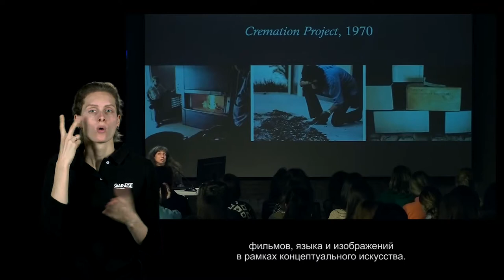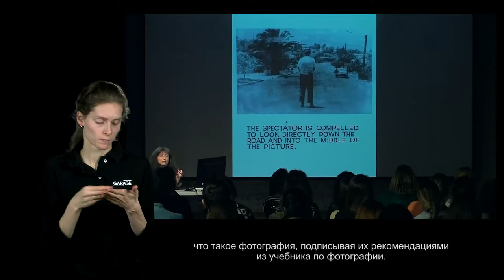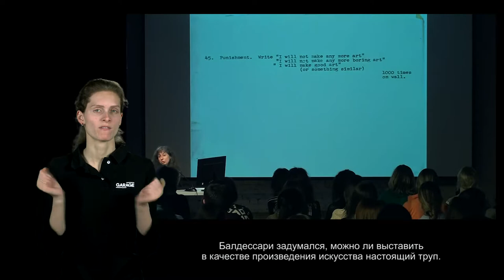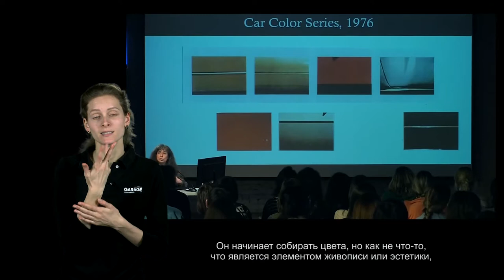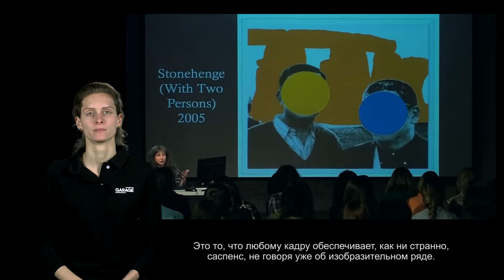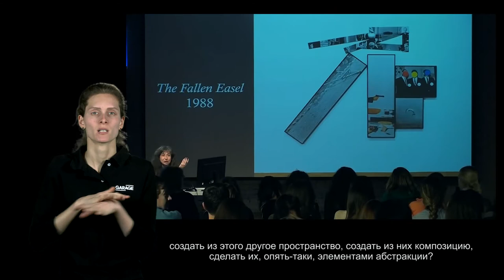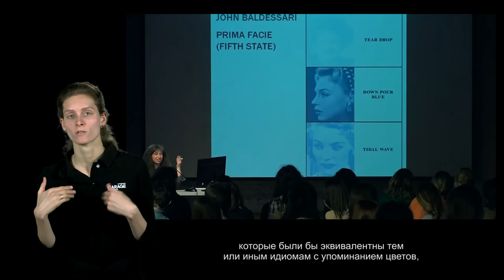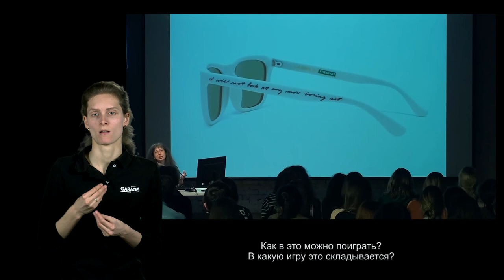Лекция Ирины Кулик «Марсель Бротарс — Джон Балдессари. Часть 2»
Марсель Бротарс — Джон Балдессари
Часть 2

Марсель Бротарс (1924–1976) – бельгийский концептуалист. В мир пластического искусства Марсель пришел только к сорока годам, будучи до этого нищим брюссельским поэтом, и впоследствии текст был неотъемлемой частью его творчества. Свои работы он называл объектами, а комментируя свою первую персональную выставку, не без иронии заметил: «Я тоже задавал себе вопрос, не смог бы и я продать что-нибудь и преуспеть в жизни…» Бротарс вдохновлялся Марселем Дюшаном и Рене Магриттом, а в 2005 году оказался в списке кандидатов на звание величайшего бельгийца. Художник умер в свой 52-й день рождения, на его могиле установлено надгробие, которое спроектировал он сам.

Джон Балдессари (род. 1931) — пионер концептуального искусства и один из наиболее влиятельных художников своего поколения. Он увлекался искусством с детства и считал, что больше всего на него повлиял Марсель Дюшан. В 1970 году Джон сжег в крематории все свои работы, сделанные в период с 1953 по 1966 год, а пепел поместил в урну в форме книги. В 2009 году художник получил «Золотого льва» за вклад в искусство. Кроме того, в том же году Тейт Модерн, а затем и Метрополитен-музей показали большую ретроспективу художника, которая называлась Pure Beauty — в честь одной из первых концептуалистских работ Балдессари.